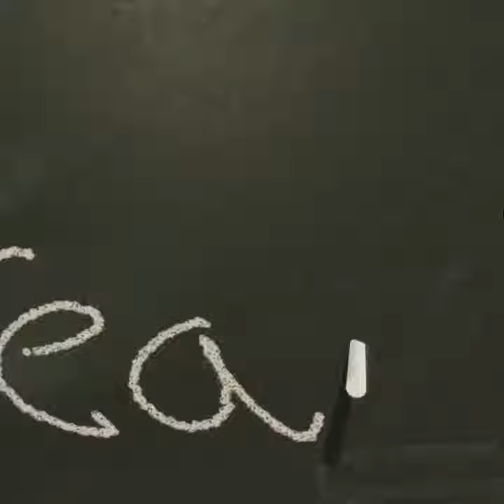Another video I have on my phone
Credit to whomever made this